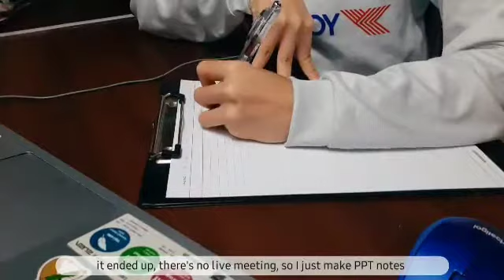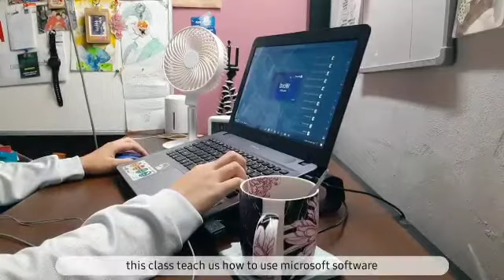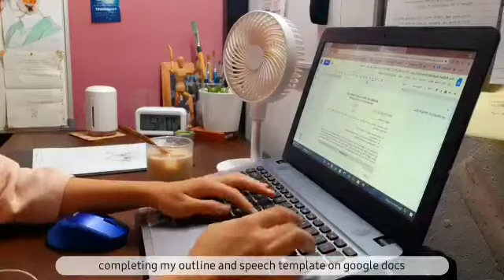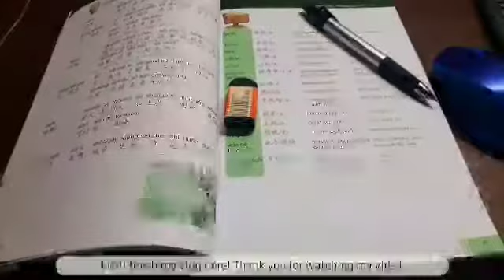A lot of studying, eating, and presentation | Week 3 of semester vlog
Hello again!
This time i procrastinated too much on this video.. it was recorded last month (not week). I got no chill at all.. its not like I'm super busy tho..
Anyway, how are you guys doing? I'm doing fine and I got lazy day by day too.. I try to appreciate and grateful in this situation right now 💕
Even though this semester is quite hectic, the atmosphere is not hectic at all..
I miss doing assignments and staying up late with my friends..Chances of going back to the campus next year is too thin.. so idk what to expect,, but lets not give up praying that this pandemic will end soon!
Please stay safe, and stay at home! Do not forget to always wash your hands. Bye !
Music 🎶
1. JMD-MBB- Feel Good
2. Atch- Freedom
3. Jazz loop music non-copyright music
4. LiQWYD- memories
5. Lioness (instrumental)